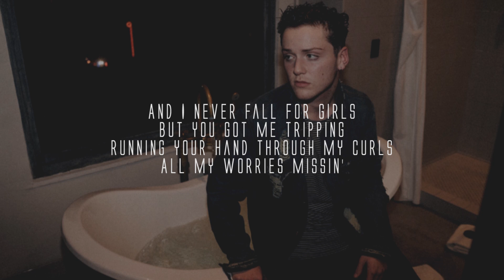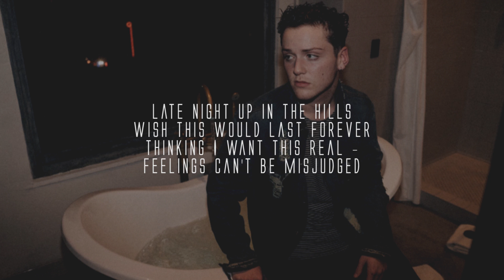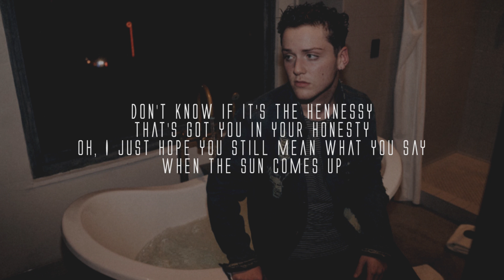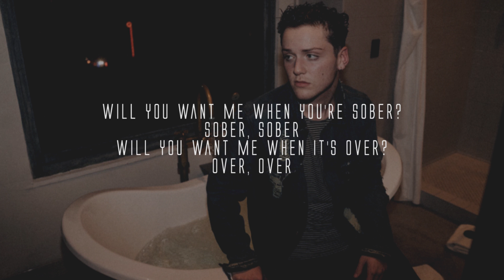Bazzi - Sober (lyrics)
Bazzi - Sober
Sober is a song about a guy who has fallen for a girl who is into smoking and drinking whereas he is not, but he drinks and smokes to be with her and the song reflects on him wondering what these things could be affecting the way he thinks he feels about her.

Thanks for tuning by! Hope you enjoy